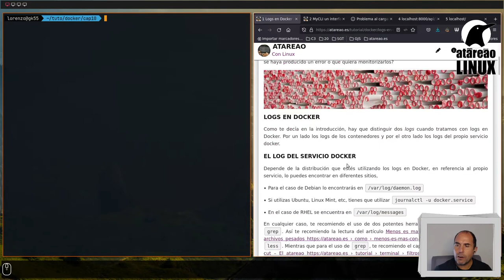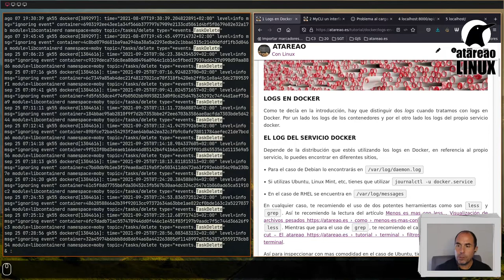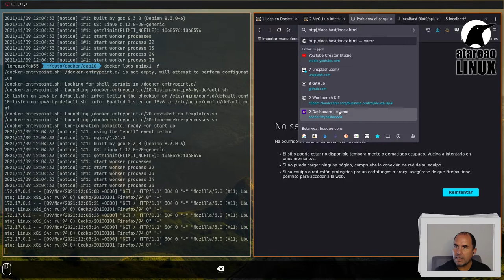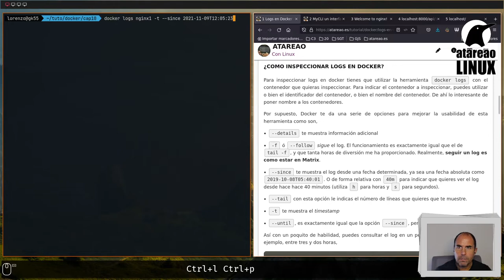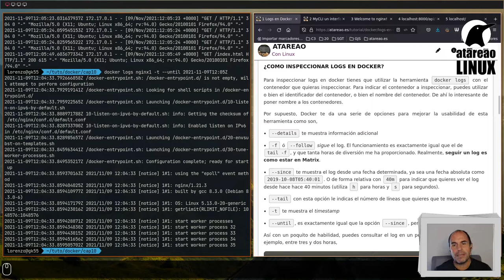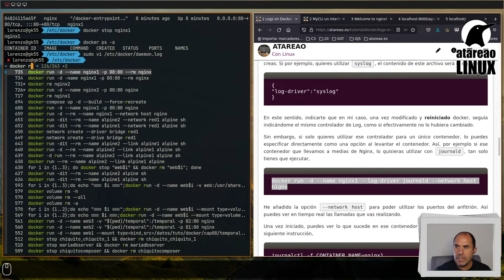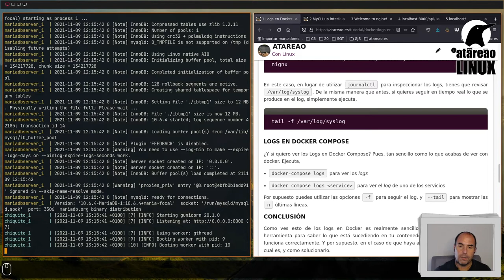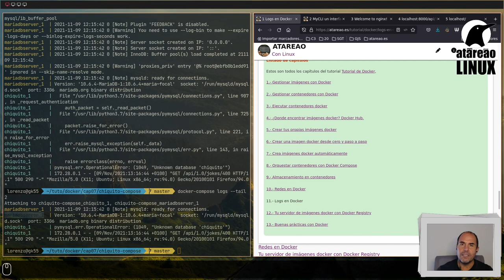Tutorial de Docker. Capítulo 10. Logs en Docker.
La mejor manera de saber lo que está sucediendo en cualquier proceso en Linux es revisando sus logs. Y por supuesto los contenedores están incluidos en la afirmación anterior. Si las cosas no funcionan como esperabas, si tu contenedor no termina de arrancar, si no está generando el resultado correcto, y no sabes a que es debido, la mejor manera de resolverlo es mirando sus logs. En este sentido, no solo tienes que mirar los logs del propio contenedor, sino que además en ocasiones, debes mirar también los logs del propio docker. De esta forma podrás averiguar que es lo que sucede. Así, en este capítulo del tutorial va a tratar sobre logs en docker.